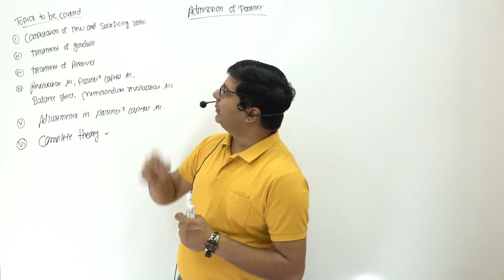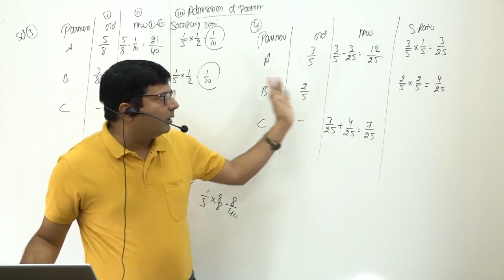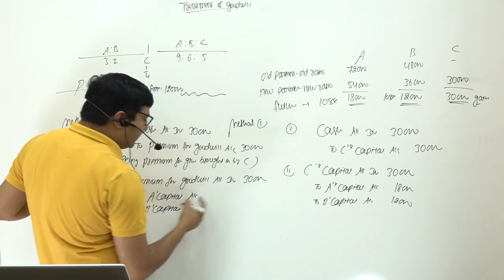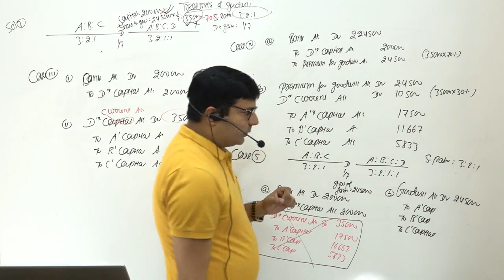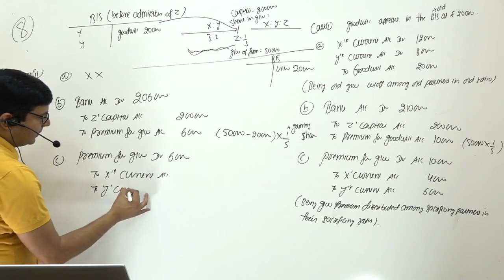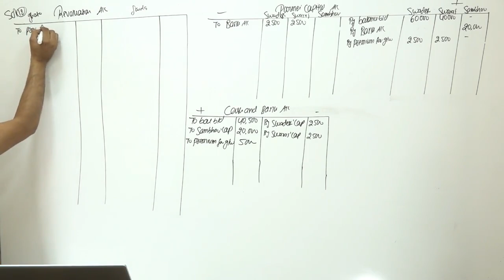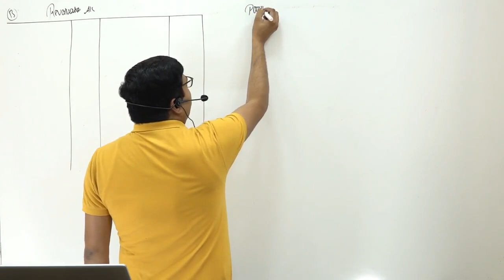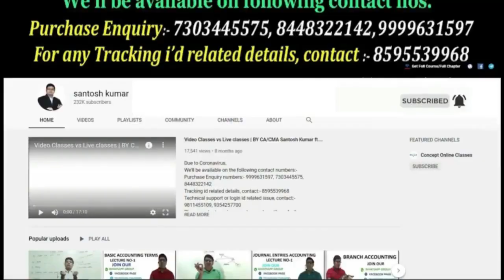Admission of a partner | Revision | 100% theory and practical | by CA/CMA Santosh Kumar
According to the Partnership Act 1932, a new partner can be admitted into the firm only with the consent of all the existing partners unless otherwise agreed upon. ... For the right to acquire share in the assets and profits of the partnership firm, the partner brings an agreed amount of capital either in cash or in kind.